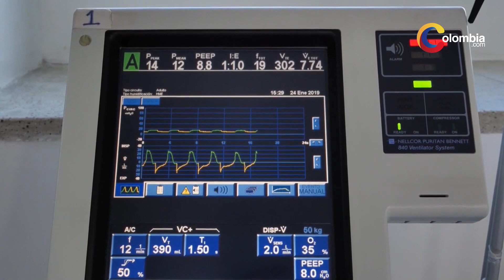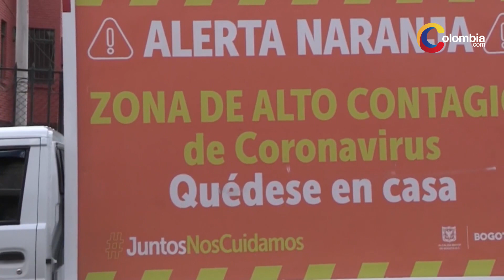Nuevo cronograma de cuarentena por localidades en Bogotá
La alcaldesa de Bogotá, Claudia López, anunció un nuevo cronograma de cuarentena por localidades en Bogotá que presentará cambios a partir del próximo 23 de julio.